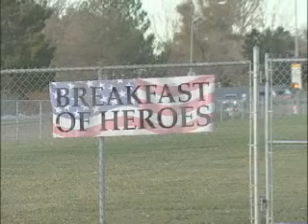Greeley-Evans School District 6 pays tribute to the community's heroes and veterans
On Veterans Day, November 11, local schools held a variety of events to honor military service members and other community heroes. Several elementary and K-8 schools offered free breakfasts to veterans. Brentwood Middle School's band performed at the Weld County Veterans memorial service at Bittersweet Park, and Heath Middle School students lined the sidewalks outside school with flags and banners in support of veterans.